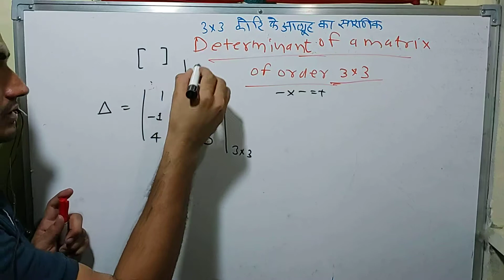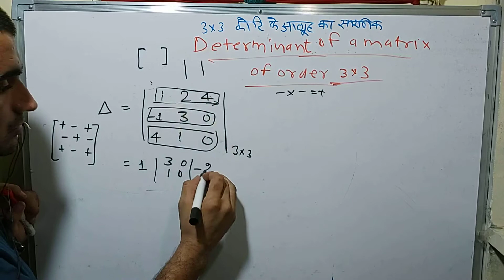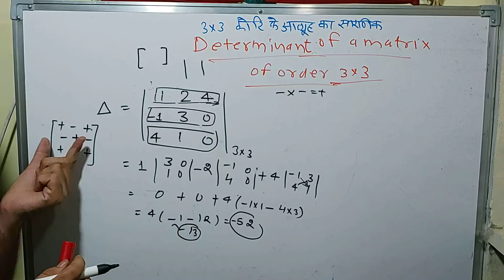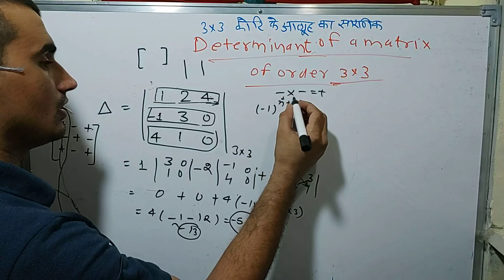how to find determinant of matrix of order 3×3 in Hindi | part 1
Determinant how to find determinant of matrix of order 3×3 in Hindi